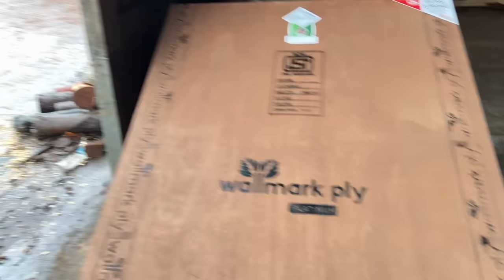പ്ലൈവുഡ് ഉണ്ടാക്കുന്നത് എങ്ങനെ എന്നറിയാമോ?, വീഡിയോ കാണാം | How Plywood is made?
പ്ലൈവുഡ് കമ്പനിയിൽ നിന്ന് നേരിട്ട് വാങ്ങുന്നതിനും, വാൾമാർക് പ്ലൈവുഡിന്റെ ഡിസ്ട്രിബ്യൂഷൻ സംബന്ധിച്ച വിവരങ്ങൾക്കും ഈ നമ്പറിൽ ബന്ധപ്പെടാവുന്നതാണ്.+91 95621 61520

00:21 Introduction
01:06 Type of wood used for plywood manufacturing
01:36 Cutting wood
02:22 Loading to chain block
02:42 Peeling the skin of the wood
03:23 Peeling Out Veneers
05:02 Drying the veneers
06:46 VPT machine treatment for waterproof plywood
07:22 Shaping the plywood
07:45 Waterproofing marine plywood
08:18 Layering veneers
10:46 Hydrolic hot press
13:15 Edge cutting
14:02 Sanding
14:24 Chemical treatment
14:50 Sanding
15:02 Final product
15:33 Availability of Wallmark plywood
17:20 Conclusion

In this video, we are taking you through plywood manufacturing process. The video was shot at Wallmark plywood, perumbavoor, a brand manufacturing high quality plywood in Kerala. They deliver plywood across the state and are taking orders 24×7. From wood to plywood sheet all the steps are detailed in the video. How marine plywoods are made are also shown in the video.